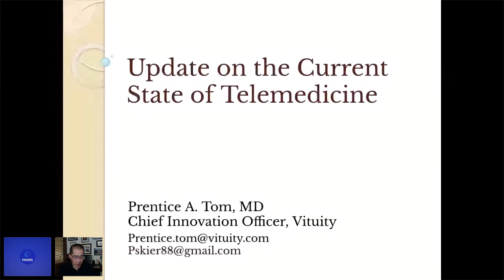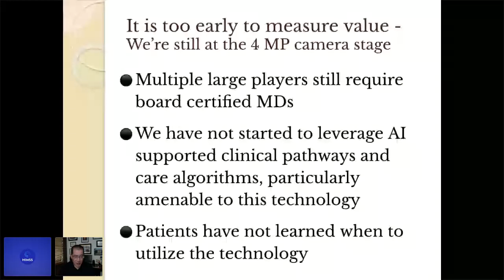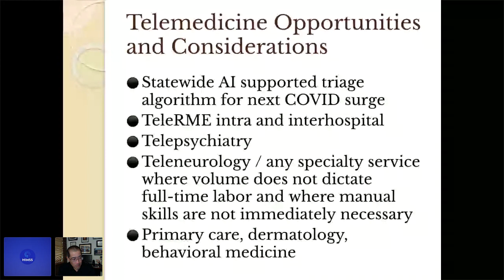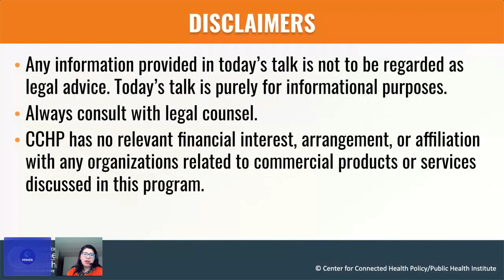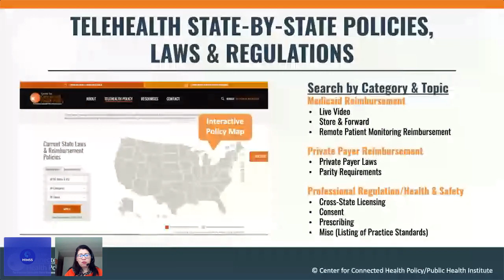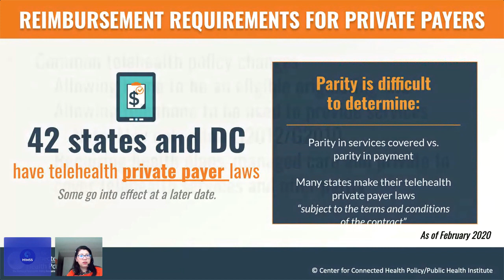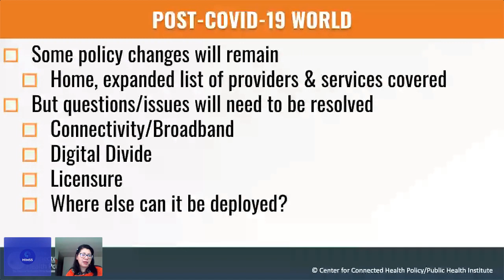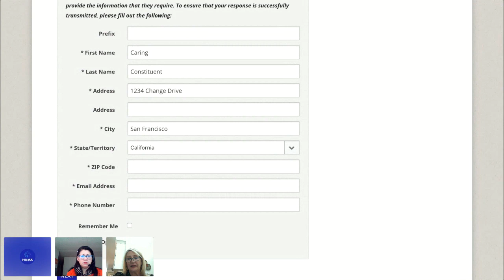2020 - California Advocacy: The Current State of Telehealth Medicine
Session 2
Update on the HIMSS CA State Virtual March to support California’s telehealth bills.
Speakers:
Mei Wa Kwong, JD, Executive Director, Center for Connected Health Policy
Prentice Tom, MD, Chief Innovation Officer, Vituity
Nancy Hall, Advocacy Chair, HIMSS Northern California